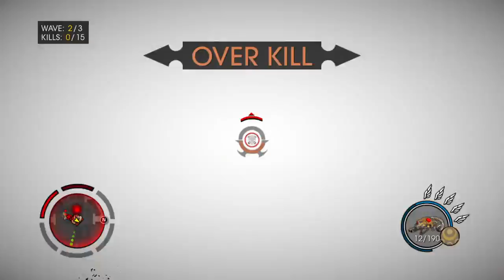Saints Row: Gat out of Hell She hates Mondays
If your a person and you hate Mondays don't despair.
Just grab your gun and shoot something it works.